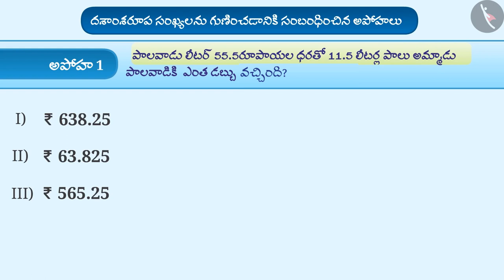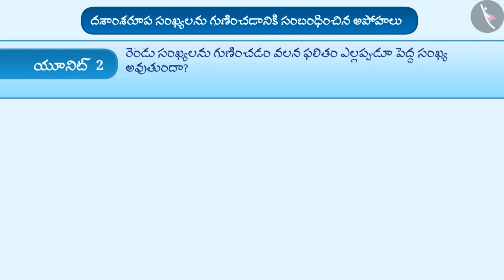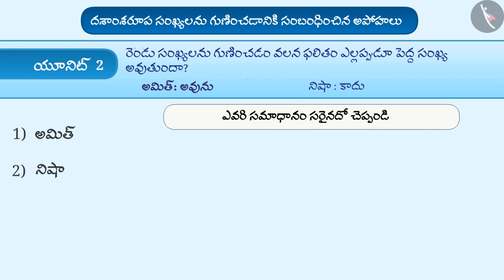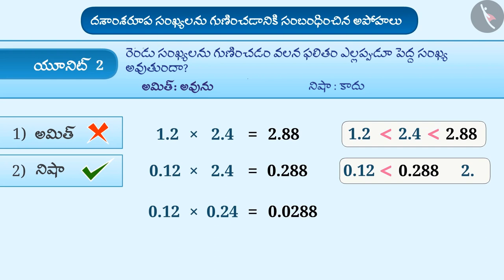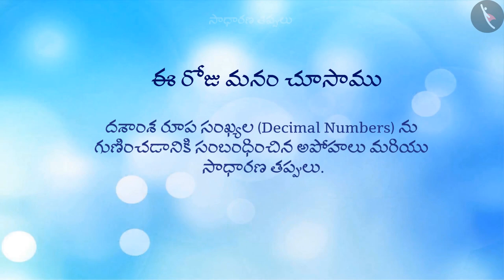దశాంశ సంఖ్యల గుణకారం | Part 4/4 | Multiplication of Decimal numbers | Telugu | Class 7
"దశాంశ సంఖ్యల గుణకారం | Part 4/4 | Multiplication of Decimal numbers | Telugu | Class 7 | భిన్నాలు | कक्षा 7 | NCERT | భిన్నాలు మరియు దశాంశాలు

A Bargraph | Fractions | Grade 7 | NCERT | Fractions and decimals

Welcome to part 4 of Multiplication of decimals. In this video, we will discuss various misconceptions and/or common errors related to Multiplication of decimals.